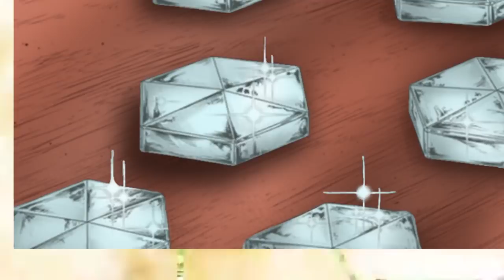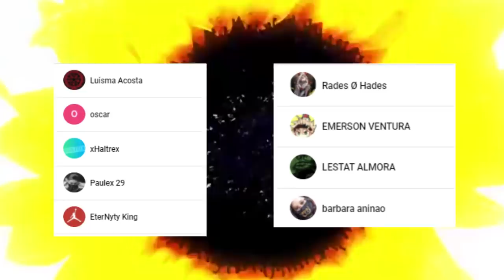El Ultimo PLAN de SENKU 💥 El Dispositivo de PETRIFICACIÓN es ACTIVADO || DR STONE 190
HOLA AMIGOS LES TRAEMOS UN NUEVO VÍDEO ESTA VEZ LA REVIEW DEL MANGA 190 DE DR STONE, DONDE VIMOS INCREÍBLES MOMENTOS SOBRE TODO LA ACTIVACIÓN DE LA MEDUSA , DÉJENME SU OPINIÓN EN LOS COMENTARIOS.

Usa estos códigos de promoción:

Extra 5% Order Over $49, Code: Anime
Extra 7% Order Over $79, Code: Senpai
Extra 10% Order Over $99, Code: Daisuki